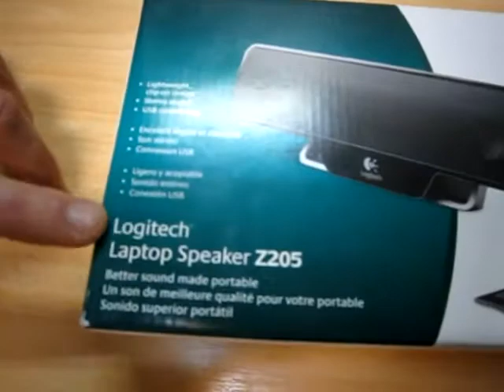Enceintes Logitech Z205 - LelaboHightech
Présentation par LALLEM michel et LelaboHightech des enceintes pour notebooks/netbooks Logitech Z205, Une seule connexion USB assure la mise sous tension et fournit un son numérique pur, sans logiciel ou alimentation externe. Un étui de transport protège votre hautparleur à l'intérieur de votre sac ou sacoche.